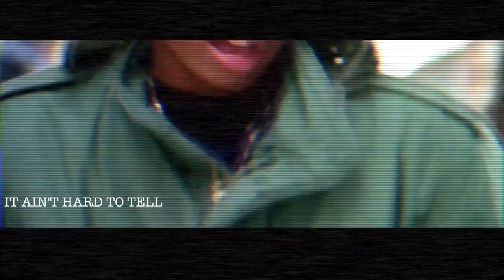DJ P-JAY performs with Nas at Ten Nightclub in Orange County, CA!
Watch & relive this video as DJ P-JAY takes the stages with the legendary rapper, NAS!

Special Thank YOU to: Nas

Venue: Ten Nightclub - Newport Beach (Orange County), CA

Outfit: (T-Shirt) Acrylick.net
(Hat) BrrgCA.com (Barrage California)

Listen to DJ P-JAY on Soundcloud: @DJP-JAY

Visit DJ P-JAY on Power 106 & listen LIVE ON-AIR Saturdays 6pm-8pm PST

Video Tracks:

Soul 2 Soul - Back To Life (Belly Soundtrack)
Nas - Made You Look
Nas - It Ain't Hard To Tell
Nas - Hate Me Now
Nas - If I Ruled The World

DJ P-JAY DOES NOT OWN THE RIGHTS TO THIS MUSIC